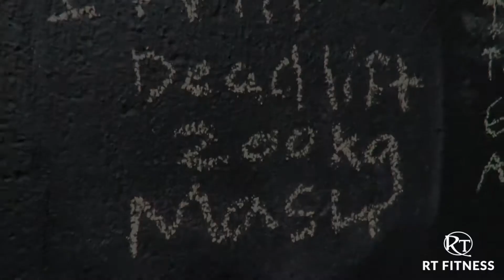STRIP & RIP DURHAM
Another clip from the lads from our signature program "Strip & Rip"

We take the everyday North East lad on a muscle building journey over a 12 week period in our small group non ego environment

Bigger arms, bigger legs or cut that last bit of body fat we coach you all the way

Taking names to make them gains!